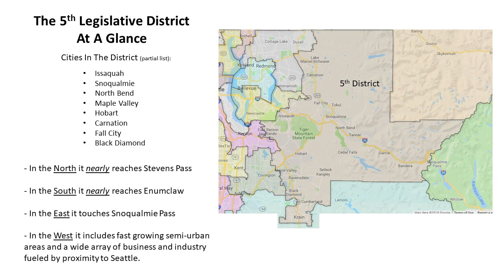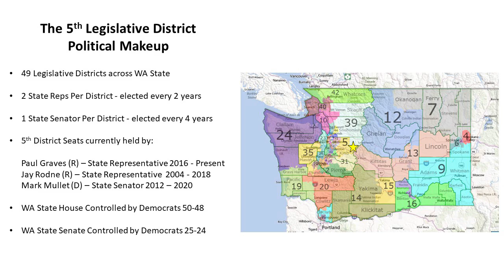Candidate Forum - 5th Legislative District